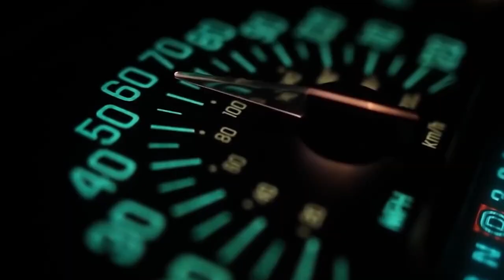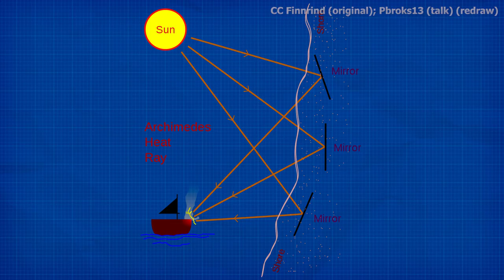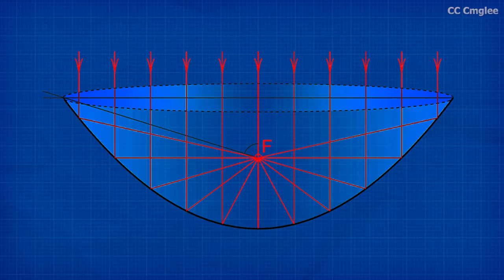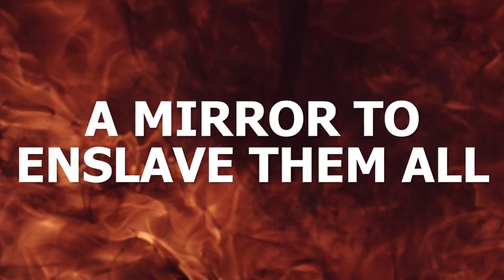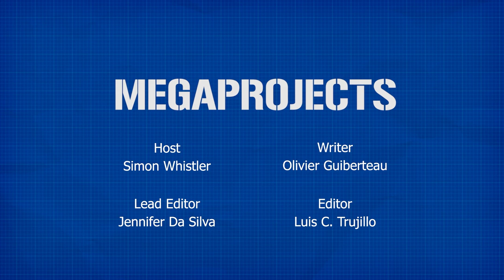The Nazi Sun Gun: Remembering That Time When Hitler Wanted a Death Star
File this in the "we seriously can't believe this is real" category for MegaProjects.